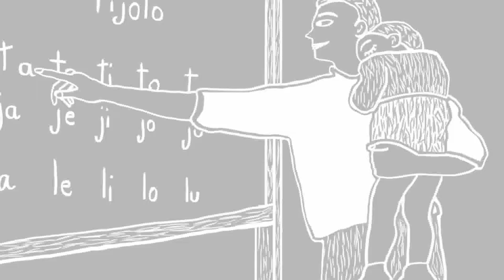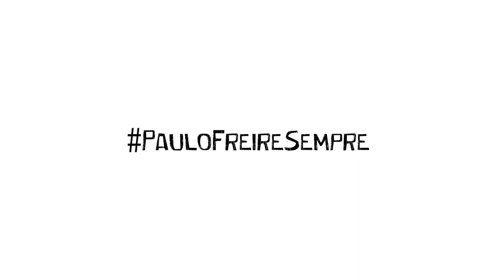Um Cordel com Paulo Freire - Homenagem ao Dia Nacional da Alfabetização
14 de novembro – Dia Nacional da Alfabetização

Confira nossa homenagem à metodologia de Paulo Freire na alfabetização de jovens e adultos com vídeo "Um cordel com Paulo Freire".

Vídeo Produzido pelo Instituto Paulo Freire
Letra: Paulo Roberto Padilha
Locução: Marcos Manulu
Ilustrações e Edição do Vídeo: Bruna Oliveira